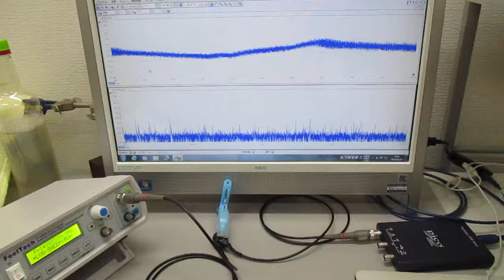オリジナル超音波実験（発振制御技術） Ultrasonic-labo